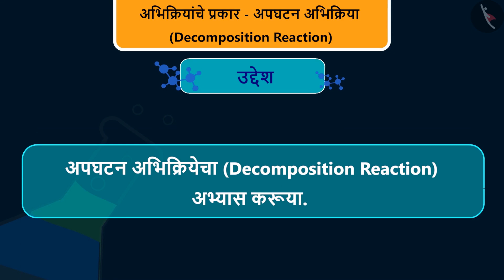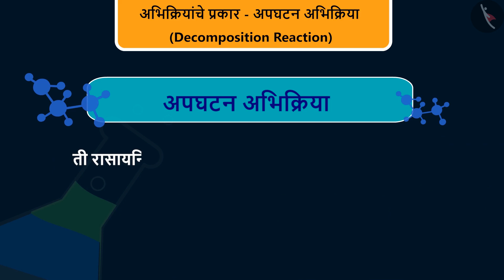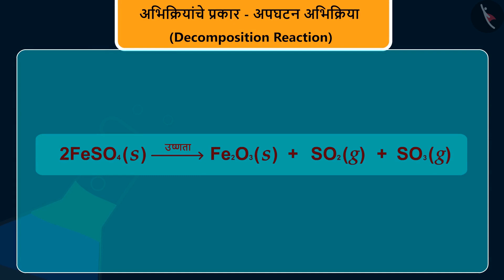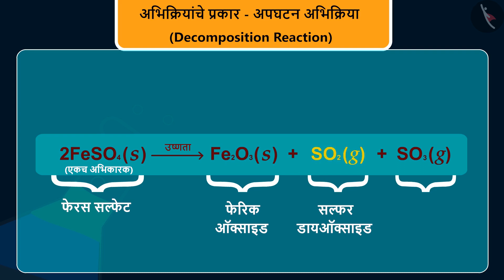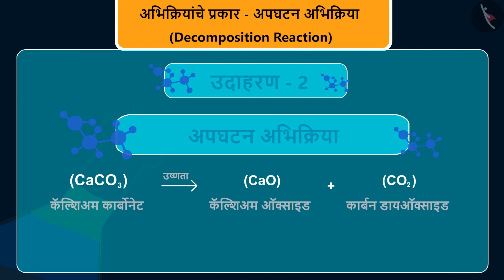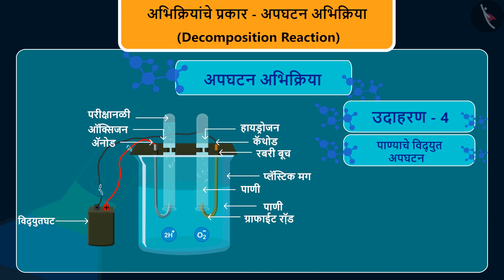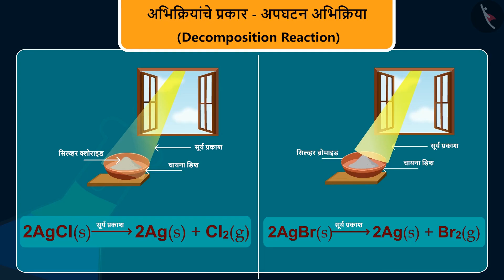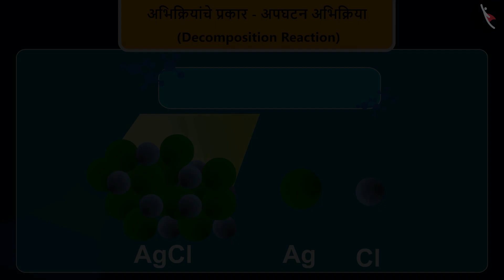अभिक्रियांचे प्रकार- अपघटन अभिक्रिया |Part 1/1|TypesChemicalreactions: Decomposition|Marathi|Class10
Class 10 | अभिक्रियांचे प्रकार- अपघटन अभिक्रिया | Part 1/1 | Types of Chemical reactions : Decomposition | Marathi | Class 10